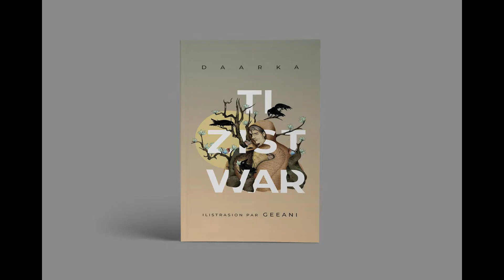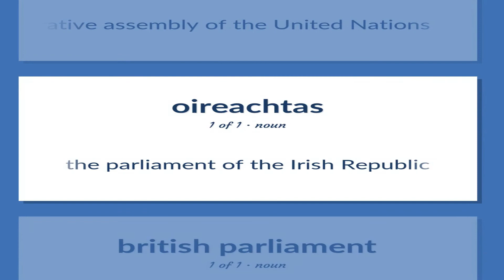Interview Misie Ryan Appadoo Daarka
Realize par bann etidian BA (Hons) French and Creole Studies dan kad modil "La production audiovisuelle en créole mauricien" sou sipervizion Mm Christina Chan-Meetoo